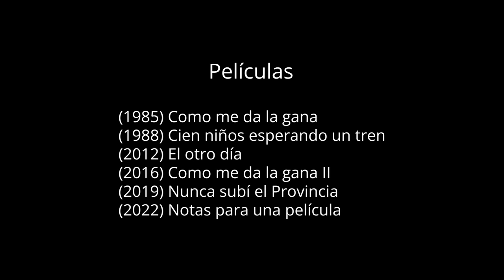Recopilación // Ignacio Agüero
Ignacio Agüero es un maestro del documental, y hemos creado este recopilatorio para compartir su mirada, un ojo que explora desde la aventura, y una cámara que siempre se encuentra con lo cinematográfico ¡Disfruten!